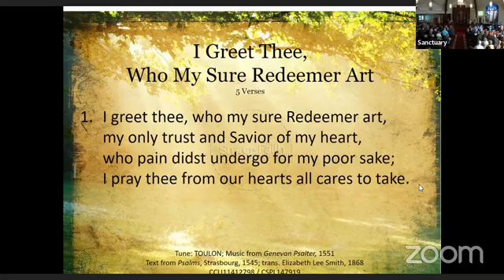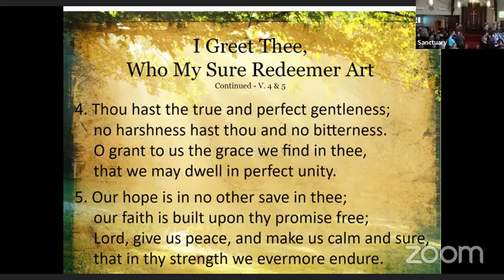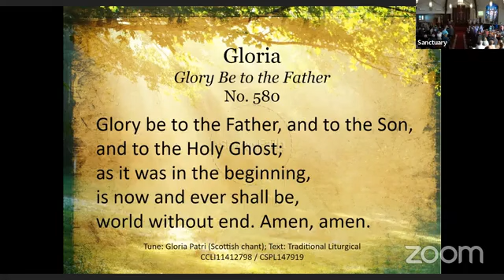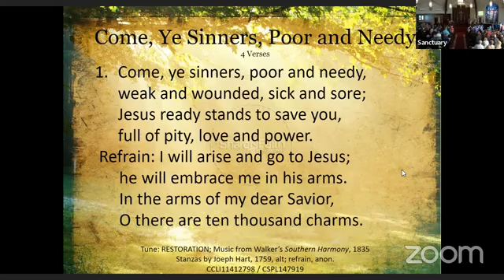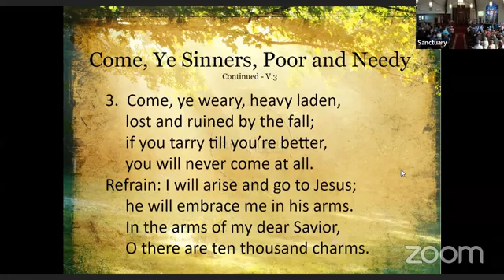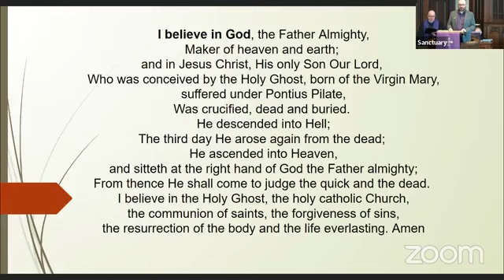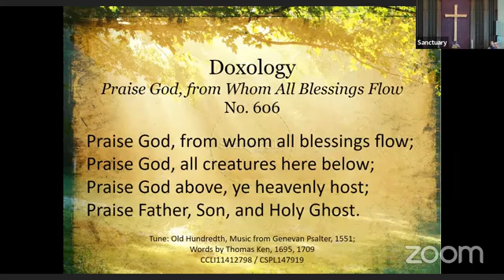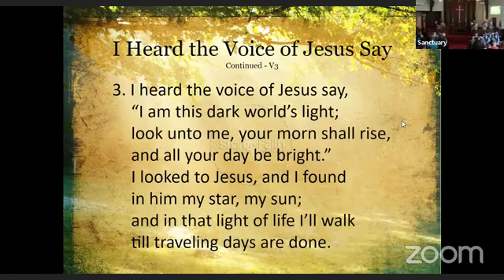Sunday, March 26 2023